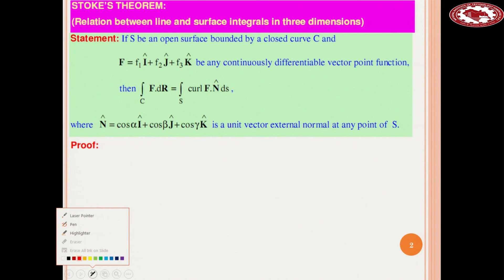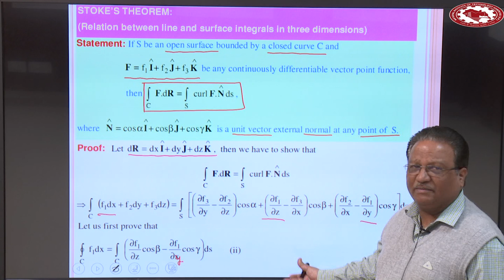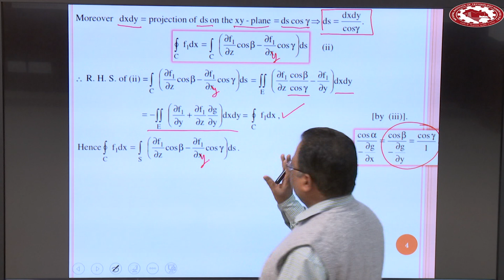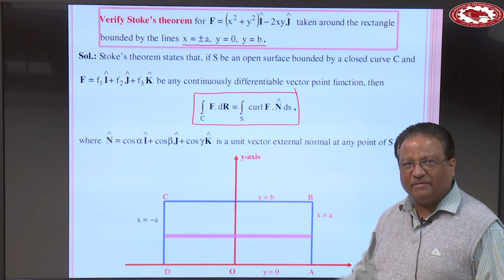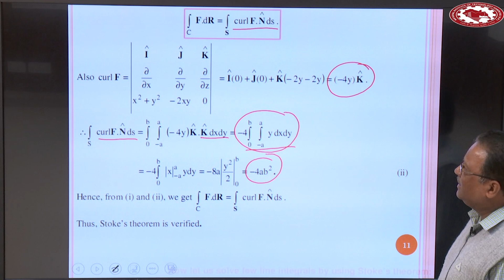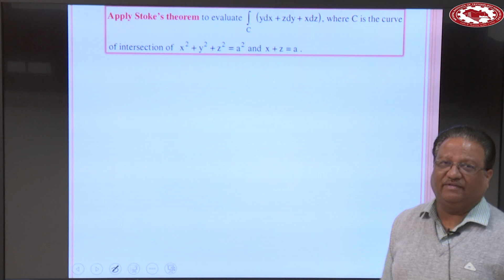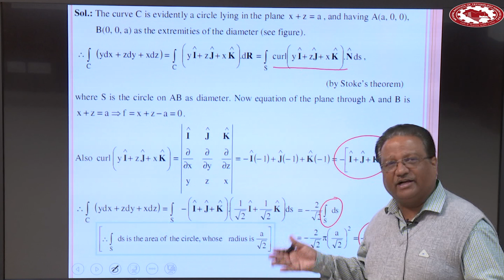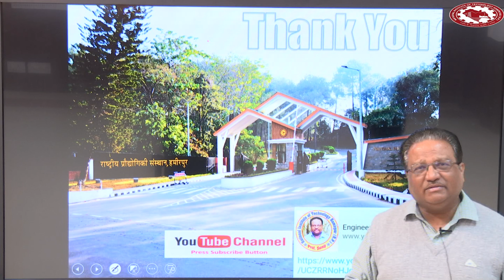9. Vector Calculus | Stoke’s Theorem | Prof. Sunil | NIT Hamirpur (HP)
Topics Covered: Stoke’s Theorem (Relation between line and surface integral in three dimensions), Green’s Theorem is a Special Case of Stoke's Theorem.

Stokes' theorem relates a vector surface integral over surface S in space to a line integral around the boundary of S.

Prof. Sunil
Department of Mathematics & Scientific Computing,
NIT Hamirpur (HP)